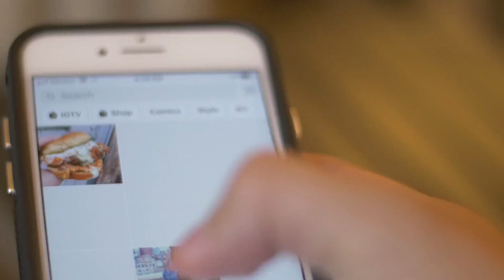Niagara Falls Wins Popularity Contest as Most Instagrammed Waterfall in the World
In the world of social media a few things are for certain, post a photo of a beautiful waterfall and the likes will flood your feed. Buzz60’s Maria Mercedes Galuppo has more.